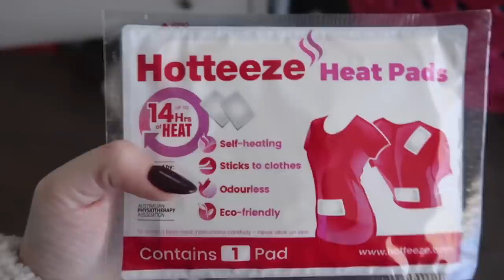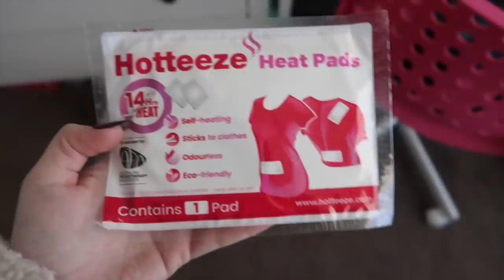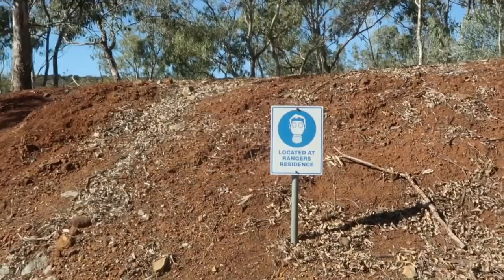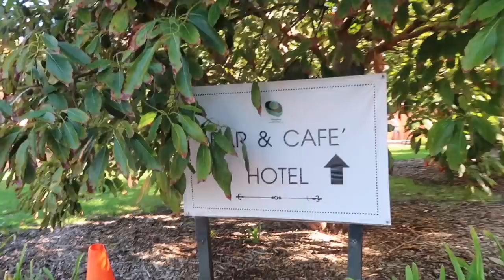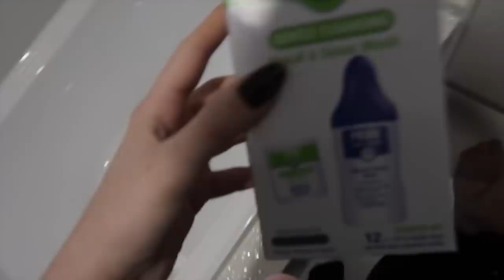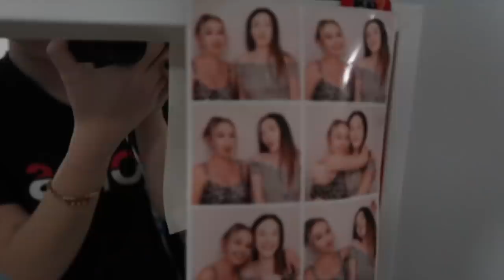♡ Checking my Feeding Tube Balloon *on camera* (25.05.19) | Amy's Life ♡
♡ Checking my Feeding Tube Balloon *on camera* (25.05.19)♡

Willetton
WA
Australia
6955